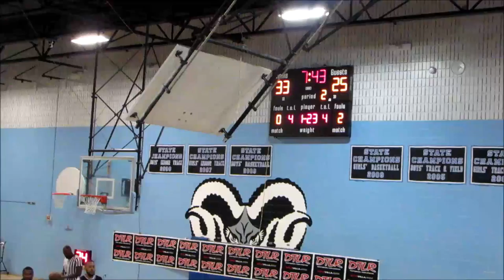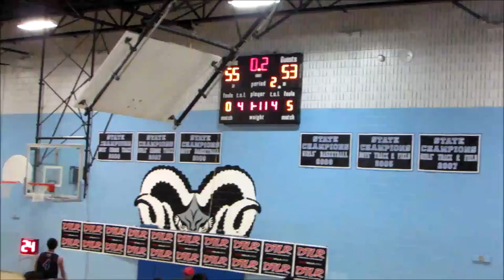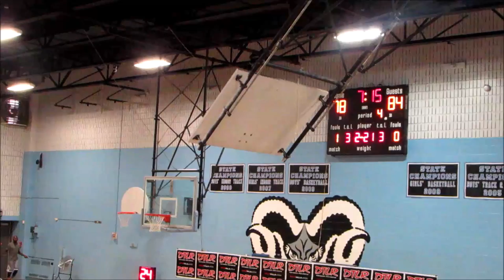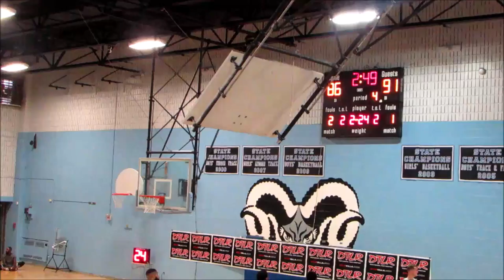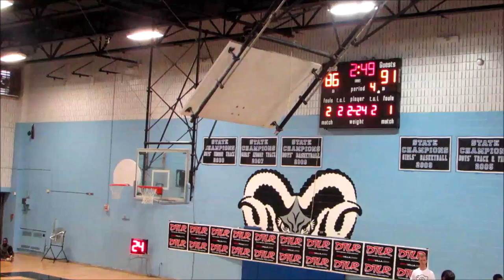CMB vs PTA Game- 2019 Brunson League Season 6 Week 3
CMB(1-1) vs. Punish Them All(2-0)
2019 Brunson League Season 6 Week 3

Apps